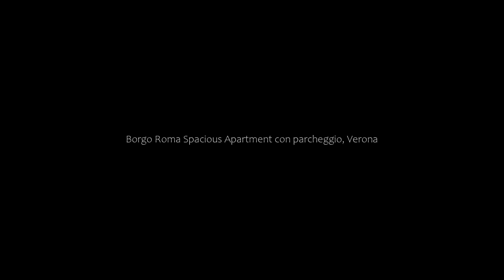Borgo Roma Spacious Apartment con parcheggio, Verona, Italy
About Property:
You're eligible for a Genius discount at Borgo Roma Spacious Apartment - con parcheggio! To save at this property, all you have to do is sign in.
Borgo Roma Spacious Apartment - con parcheggio is set in the Borgo Roma district of Verona, 3.7 km from Piazza Bra, 3.7 km from Verona Arena and 4 km from Castelvecchio Museum. The accommodation is 3.7 km from Via Mazzini, and guests benefit from complimentary WiFi and private parking available on site...
Property Type: Hotel
Address: 20 Via San Giovanni Lupatoto, Borgo Roma, 37134 Verona, Italy
Searching For
1. Borgo Roma Spacious Apartment con parcheggio - Verona - Italy
2. Borgo Roma Spacious Apartment con parcheggio - Verona - Italy Address
3. Borgo Roma Spacious Apartment con parcheggio - Verona - Italy Rooms
4. Borgo Roma Spacious Apartment con parcheggio - Verona - Italy Amenities
5. Borgo Roma Spacious Apartment con parcheggio - Verona - Italy Offers and Deals
Audio Credit:
Track Title: Reasons To Hope
Artist: Reed Mathis